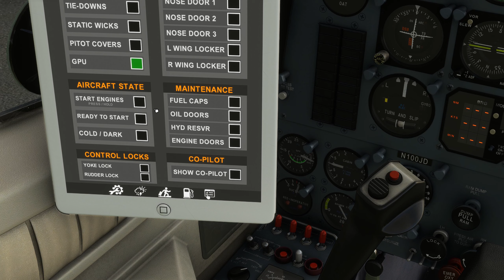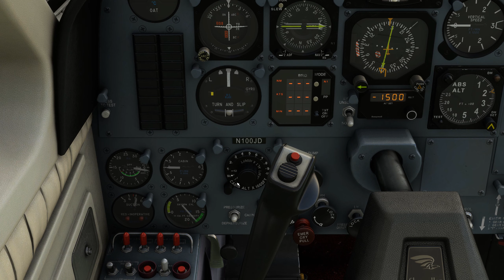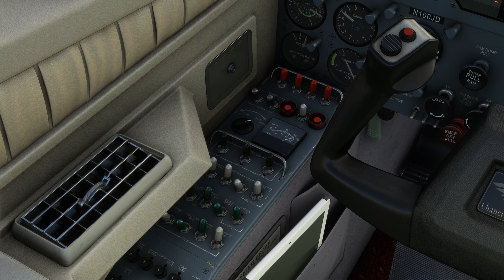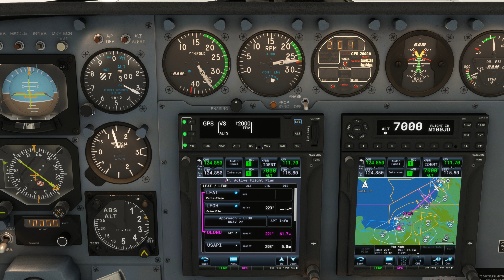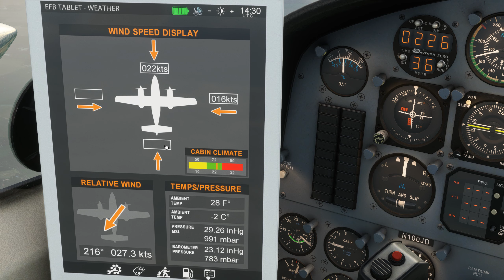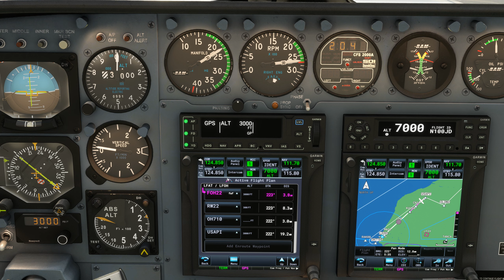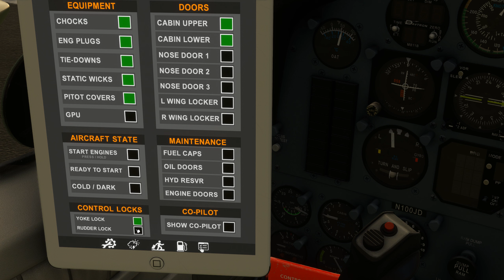Navigation IFR avec météo réelle et trafic entre Le Touquet et Le Havre-Octeville LFAT LFOH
Flight Simulator 2020 - Cessna 414 Chancellor